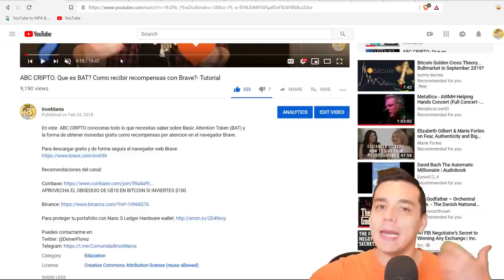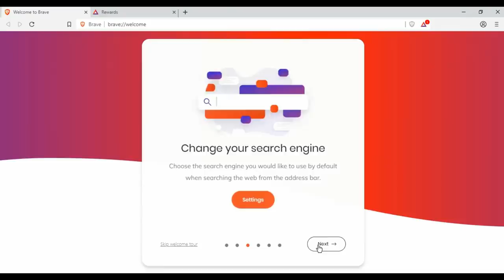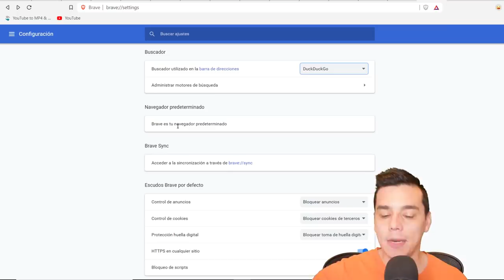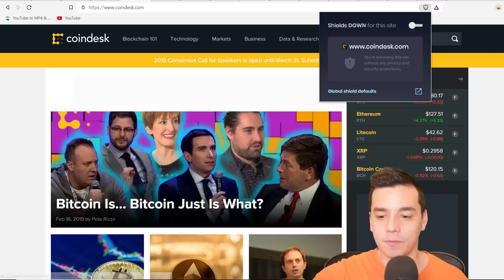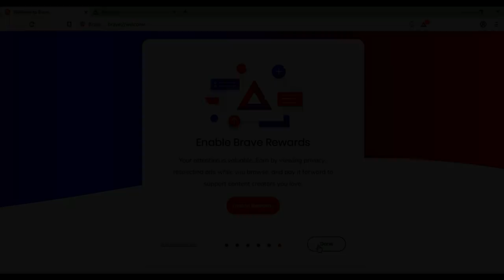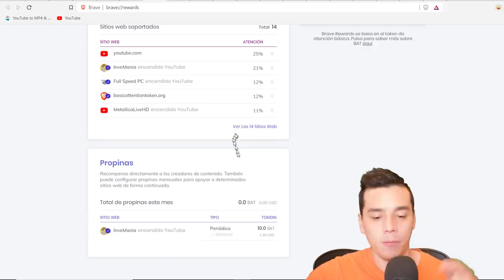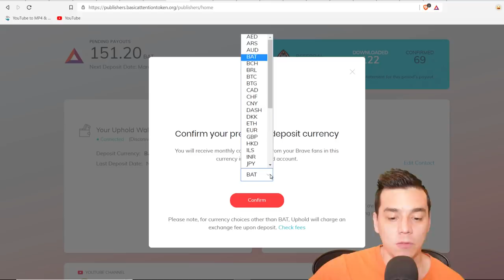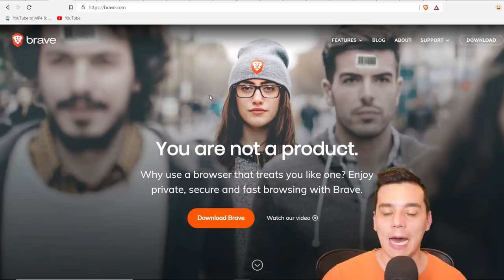Nueva version de Brave: Facil configuración y cómo obtener BAT gratis|Tutorial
Facil tutorial de la nueva version de Brave:
-  Nuevas mejoras y actualizaciones
- Trucos para la configuración
- Cómo se obtienen monedas de BAT gratis?
- Cómo donar y apoyar a tus creadores de contenido favoritos